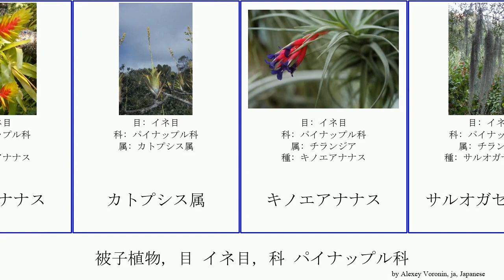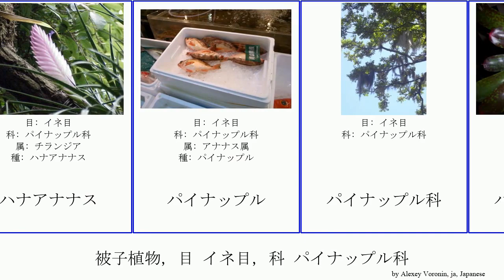被子植物, 目 イネ目, 科 パイナップル科 featuring angiosperms チランジア・カプトメドゥーサエ チランジア・シーディアナ Koita Bromeliaceae アナナス属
被子植物 目 イネ目, 科 パイナップル科.
angiosperms of Order Poales Family Bromeliaceae, language: ja.

アナナス属
インコアナナス
カトプシス属
キノエアナナス
サルオガセモドキ
サンゴアナナス
シマサンゴアナナス
チランジア
チランジア・イオナンタ
チランジア・カクティコラ
チランジア・カプトメドゥーサエ
チランジア・キセログラフィカ
チランジア・シーディアナ
チランジア・ストレプトフィラ
チランジア・フィリフォリア
チランジア・ブッツィー
チランジア・プルイノーサ
ネオレゲリア属
ハナアナナス
ヒメアナナス属
ヒメキノエアナナス
ブロッキニア属
プヤ・ライモンディ
ヨウラクツツアナナス